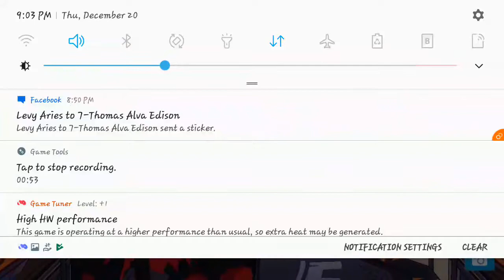Honkai 3rd Luna Kindred (Teri vamp) new affection voice line. Kawaii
New voice line form Teri vamp.